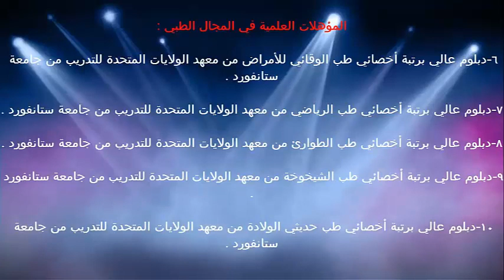انواع الالتهابات عند الاطفال / الدكتور د.خالد بن سعود الحليبي اخصائي الطب الوقائي للأمراض